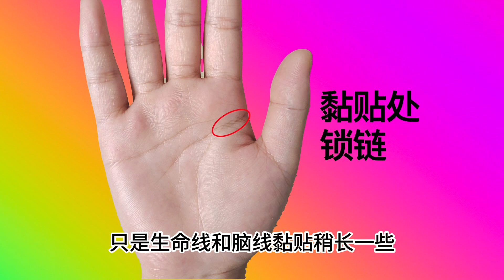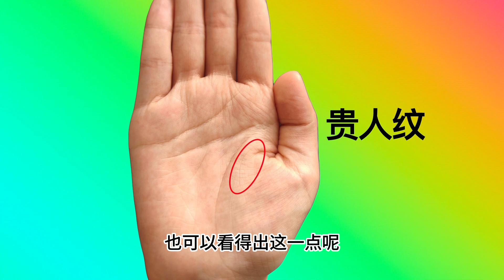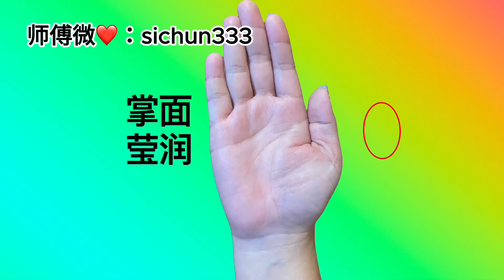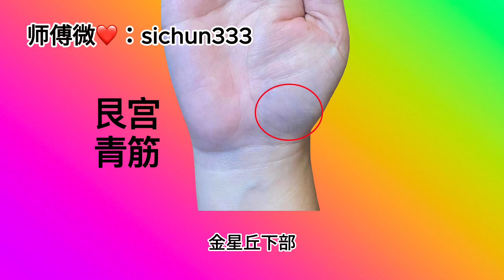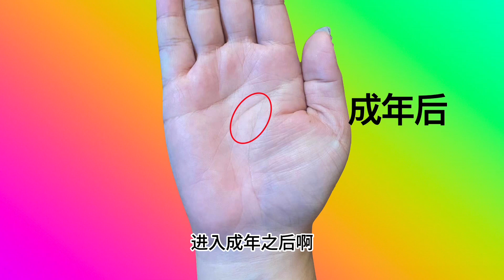女人手相罕见的“凤尾纹”，极其富贵吉祥的符号，一旦有了必定是阔太太命！女人手上见“桃花纹”，中年婚姻必有一坎，搞不好离婚收场！